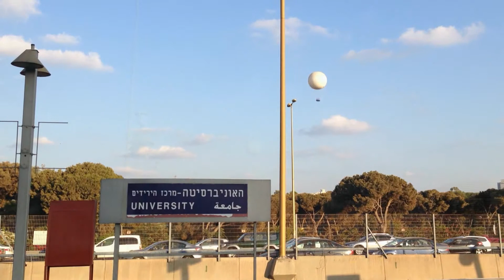מצגת תמונות 2015-2016: חלק 2